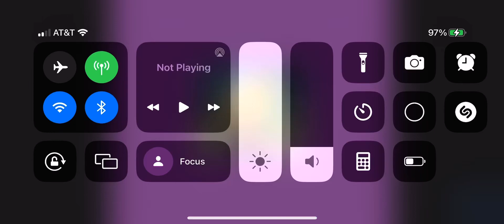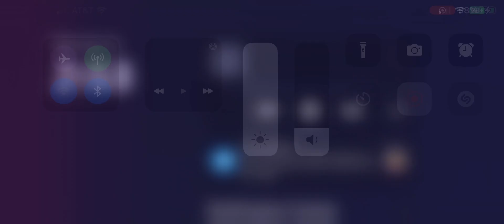Dancin speed up from dancein